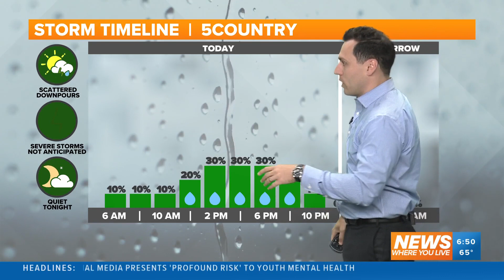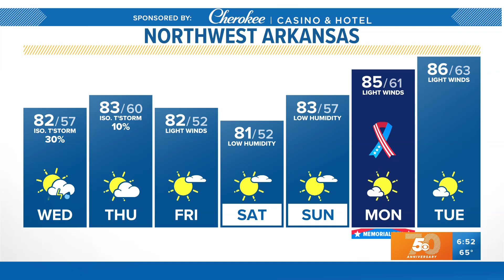5NEWS Weather Forecast | May 24th, 2023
5NEWS Weather Forecast | May 24th, 2023